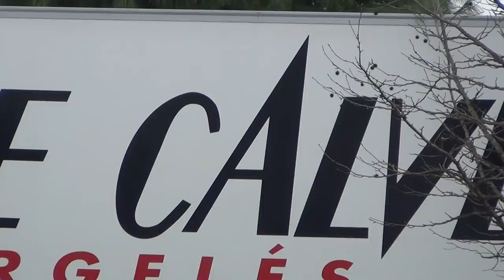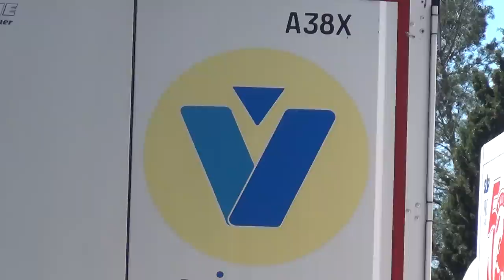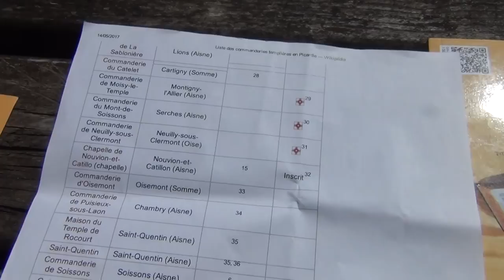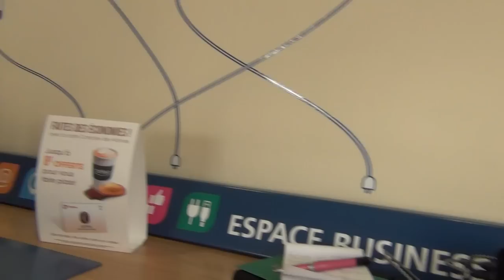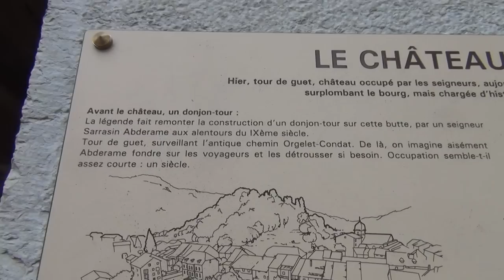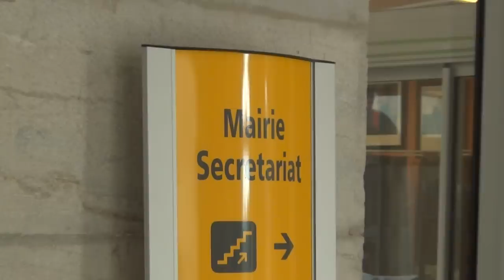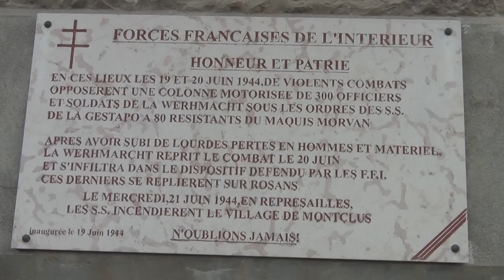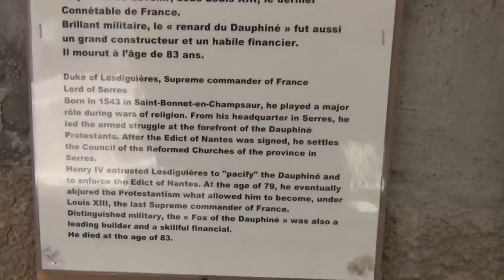On the Road since 2015 because of Swiss Terror and Helvetic Lies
CAMPING IN BEAUTIFUL FRANCE KEEPING MY EYES OPEN
Erratum: of course I meant to say electro sensitive (EHS), but as the french expression is "electro sensible", and I had been just talking about it, the obvious slip of the tongue happened.